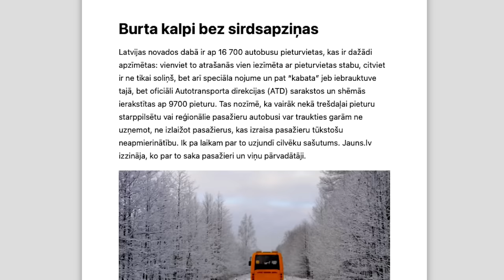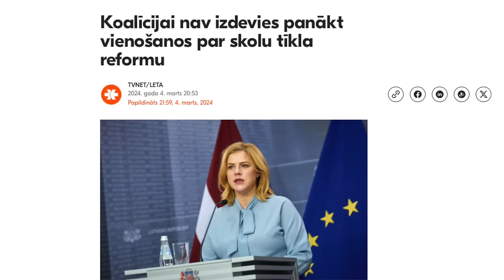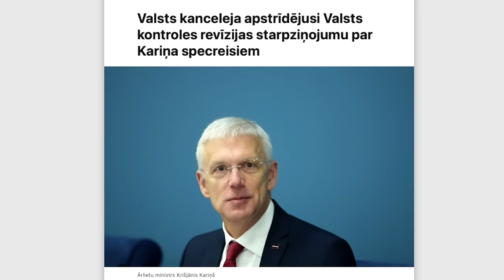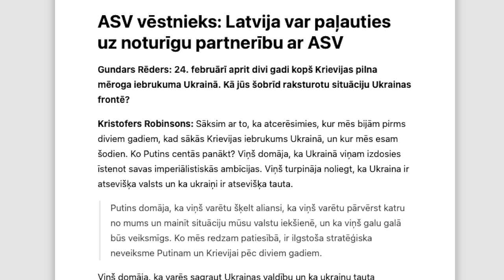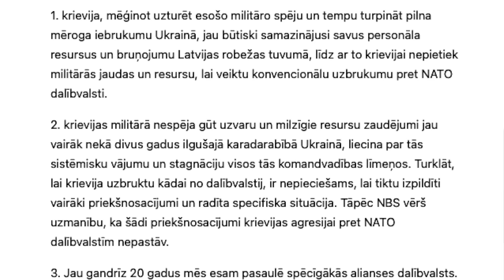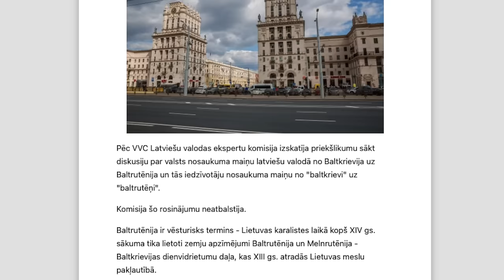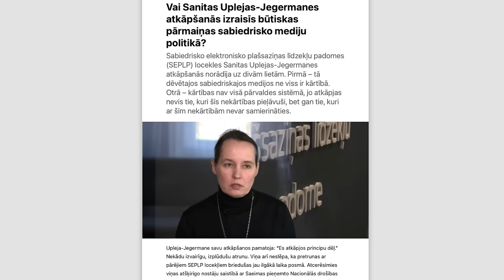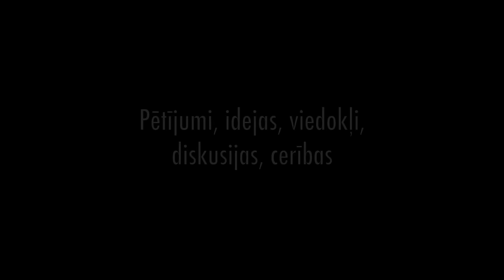Cilvēku attiecību krīze / Hibrīdkarš / Atkal kukuļi / Skolu reforma uz bremzēm / Rinkēvičs iejaucas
⬇️ Jūsu 🇱🇻 diskusijas un viedokļi sadaļā "Komentāri". Abonējiet. Vērosim notiekošo kopā! Es centīšos atbildēt uz katru Jūsu saprotošu un laipnu izteikumu ne tikai rakstiski, bet arī mutiski. Īpaši pateicīgs ikvienam no Jums par YouTube pogas "Paldies!" izmantošanu. Liels paldies Jums par jebkuru atbalstu mana kanāla eksistenci. Apsveicama jebkura regulāra palīdzība. Protams, tas ir vēl vairāk mani motivē pirmdienās (plkst. 07.00) atrasties videokameras priekšā.

00:00 - Diena pēc dienas;
00:42 - Cilvēku attiecību krīze;
03:16 - Skolu reforma;
05:52 - Sankciju pārkāpšana;
07:32 - Atkal kukuļi;
11:03 - Par Kariņa specreisiem;
13:44 - Vēsture atgriežas;
15:49 - Jūsu komentāri;
15:57 - ASV vēstnieks sniedzis interviju;
20:37 - Hibrīdkarš;
22:50 - Baltkrievijas pārdēvēšana;
23:43 - Spāru svētki;
26:44 - Rinkēvičs iejaucas;
29:11 - Pēcvārds